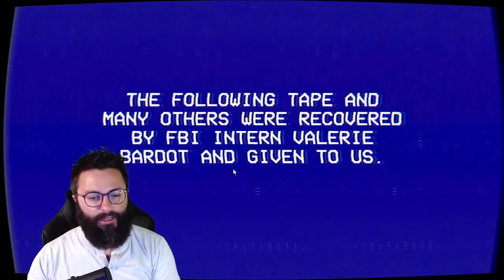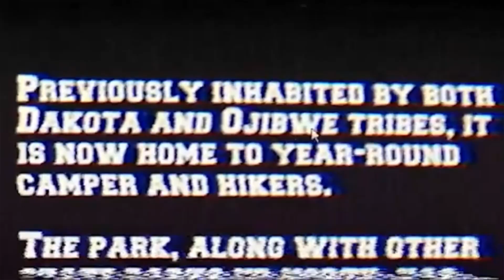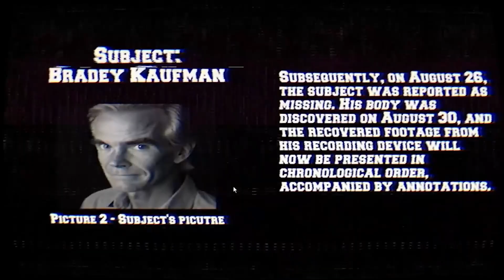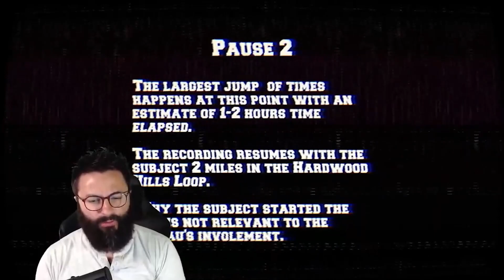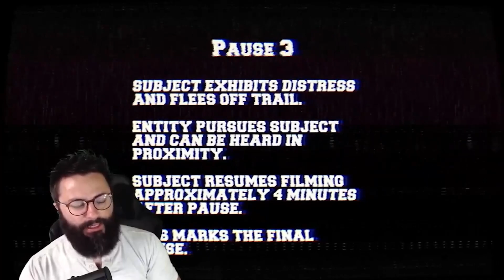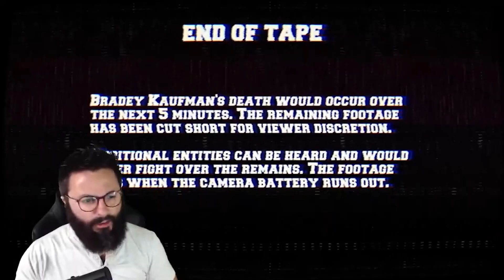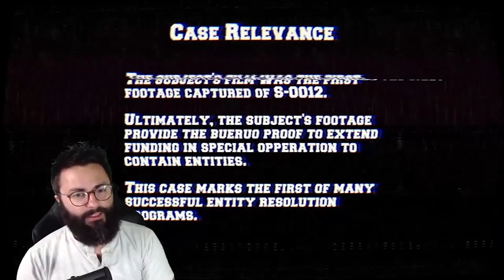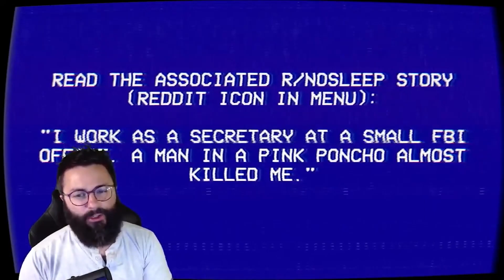Wendigo's And Analog Horror.. A Winning Combination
This is without a Doubt.. The Best Analog Horror Game I Have Ever Played.. About Wendigos. One of my favorite Monsters And Cryptids.. Brought to you in Incredibly Unnerving Analog Cinematic Story Telling.